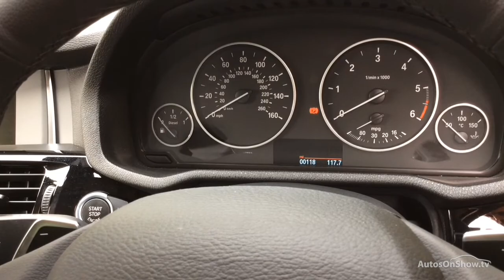BMW X4 XDRIVE20D XLINE XDRIVE20D XLINE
BMW X4 XDRIVE20D XLINE XDRIVE20D XLINE COUPE , in